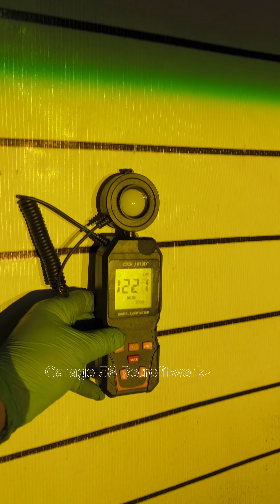2019 Fortuner G Variant with s40 + Q8 Bi LED retrofit